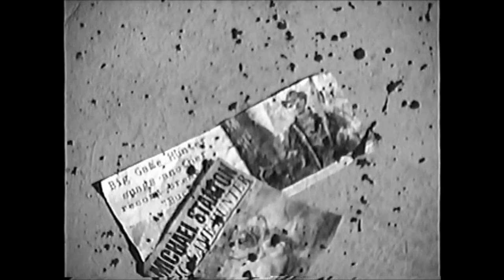Trash Arts News 5: Gore Theatre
A new daily show giving you updates on all things TrashArts hosted by Alice Mulholland.
Today we look at our co release with Vestra Pictures 'Gore Theatre'. Including a extended clip from the film with the butcher himself, Simon Berry.
Gore Theatre now out via srscinemastore